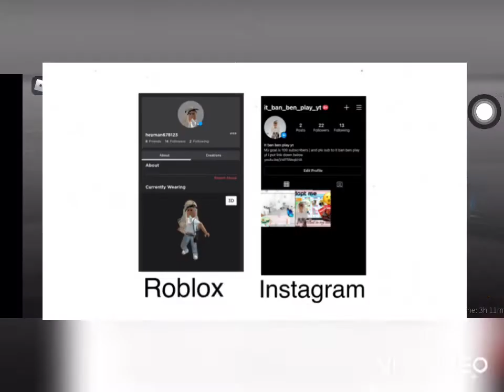~ Roblox ~bloxburg winter Christmas updated 2020. Version 0.93 ⚙️⚙️⚙️